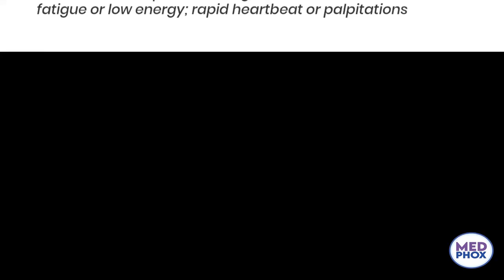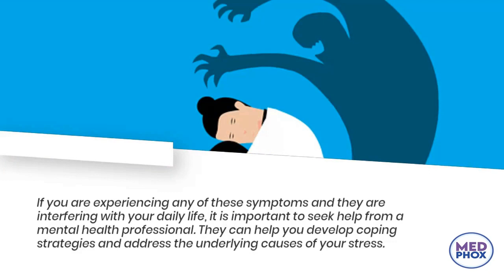You should know symptoms of mental stress | Medphox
You should know symptoms of mental stress.

Mental stress can manifest in a variety of ways, and the specific symptoms a person experiences may depend on their individual characteristics and coping strategies. Some common symptoms of mental stress include:

Emotional symptoms: feeling overwhelmed, anxious, or depressed; experiencing mood swings or irritability; feeling disconnected or disconnected from others

Behavioral symptoms: difficulty concentrating or making decisions; procrastination; changes in appetite or sleep patterns; increased use of alcohol or other substances as a coping mechanism

Physical symptoms: tension headaches or muscle aches; stomach problems or gastrointestinal distress; fatigue or low energy; rapid heartbeat or palpitations

Cognitive symptoms: racing thoughts or difficulty focusing; negative thought patterns; difficulty remembering things

If you are experiencing any of these symptoms and they are interfering with your daily life, it is important to seek help from a mental health professional. They can help you develop coping strategies and address the underlying causes of your stress.

Medphox AN END-TO-END DIGITAL HEALTHCARE PLATFORM. We Do Know How To Make A String Of Services Like Doctors, Hospitals, Healthcare Providers, Pharmaceuticals, And Insurance Companies To Produce A World Of Possibilities For People Looking For Healthcare Assistance.